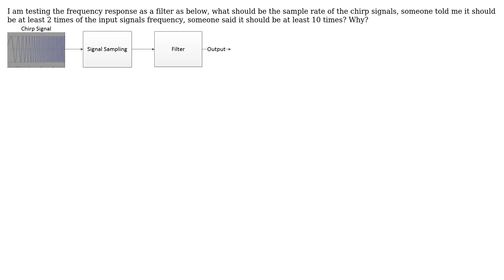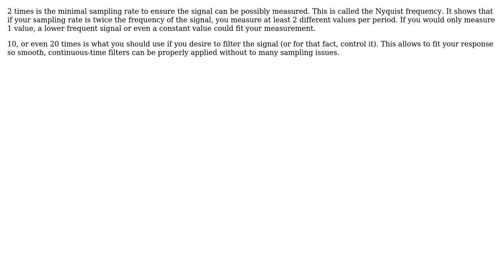Engineering: What should be the sample frequency to test the response of a filter?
With thanks & praise to God, and with thanks to the many people who have made this project possible! You are responsible for your own actions.